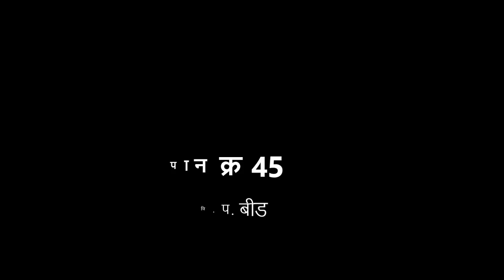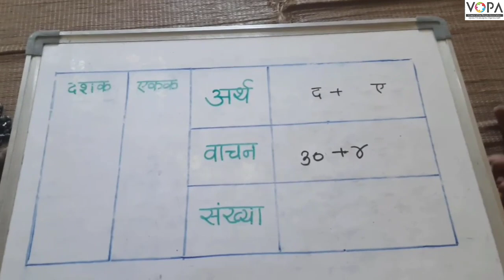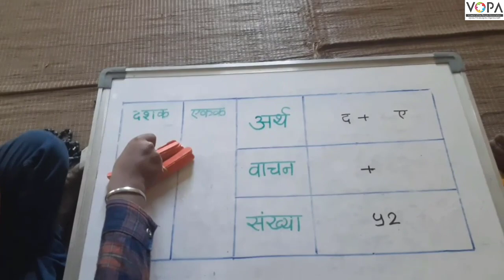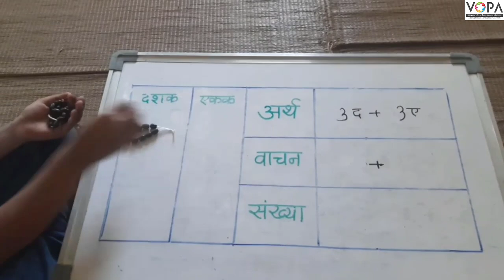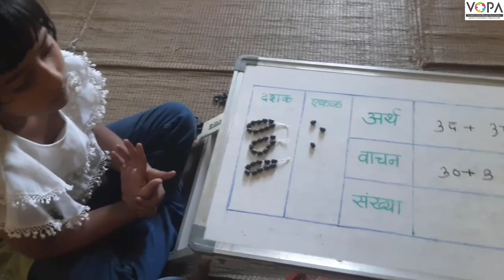१ ली | भाग ३ | पान क्र. ४५ | सोडव | V1 | VSchool